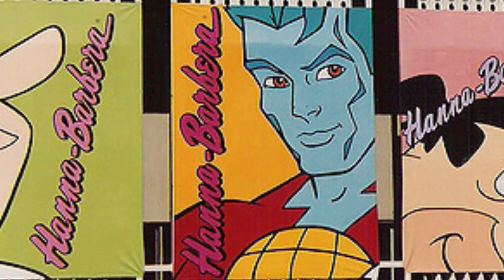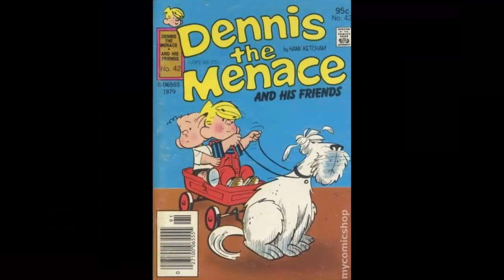Perros de caricatura: Las mascotas de tu infancia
Los perros. Esos adorables animales que de un modo u otro, nos dieron horas de diversión a través de la televisión y el cine mediante caricaturas con montones de memorables personajes caninos. Aquí les mencionamos algunos.